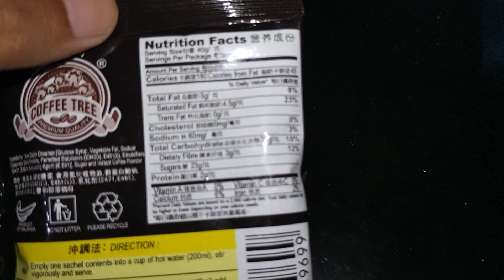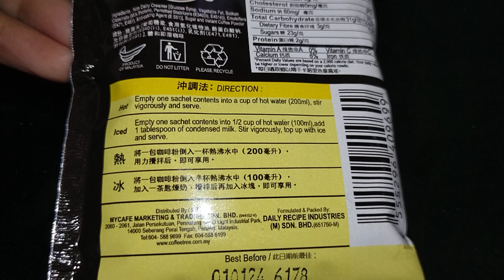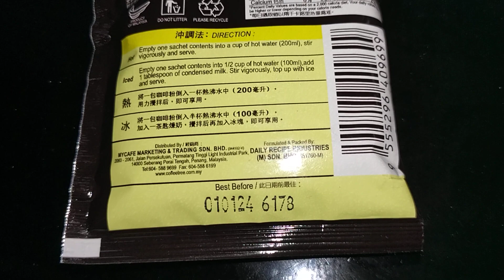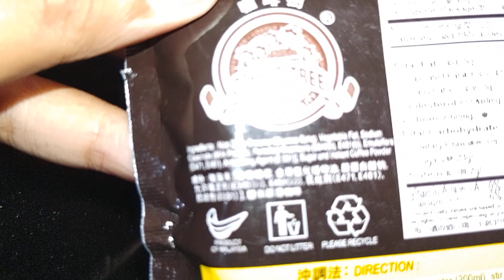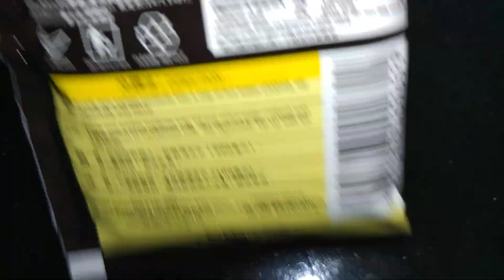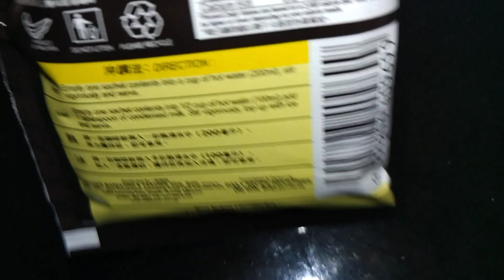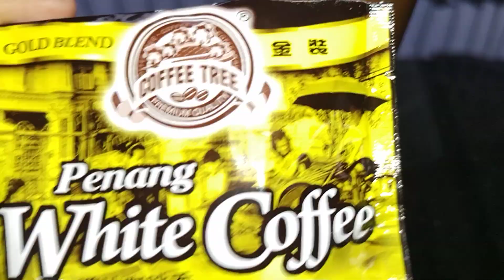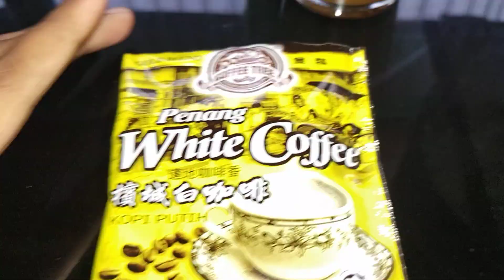Review Produk #2113 : Coffee Tree Penang White Coffee